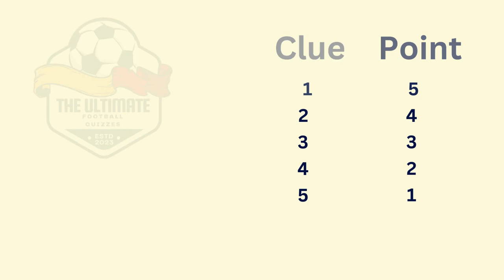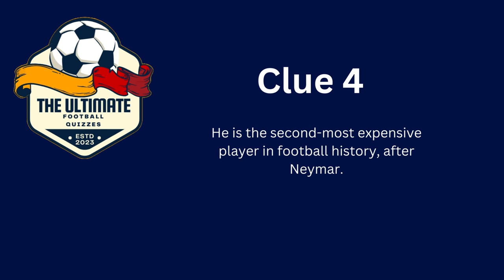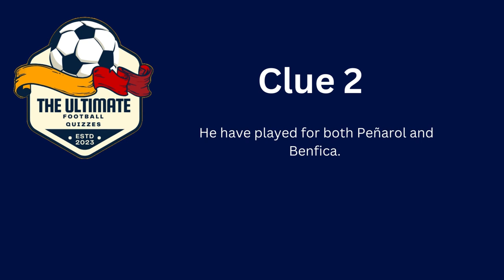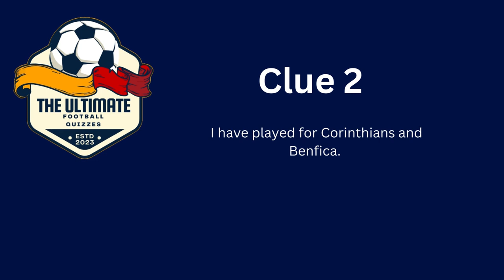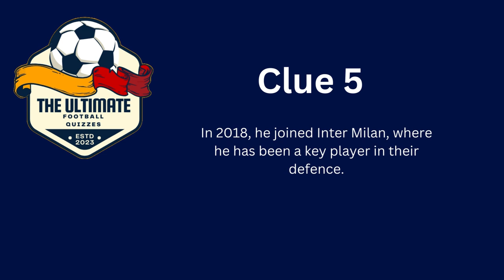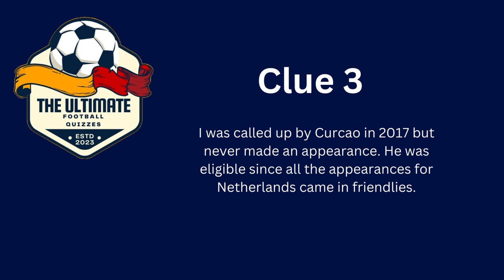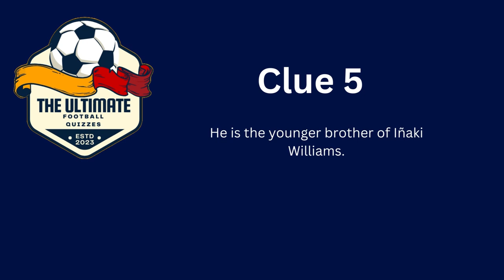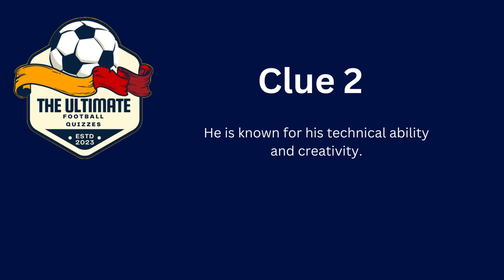Guess the player from Clues| Ultimate Football Quizzes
Take on this quiz to test out your footballing knowledge. A mixture of easy and hard clues. It will challenge you to guess the player.

There are two Bonus question in the questions.

Rules :

You will have 5 seconds after a clue to guess an answer.

If you Answer within the first clue you get 5 points
If you Answer with the second clue you get 4 points and there on.

For the bonus questions, points are doubled.

Can you guess the football player from the clues?

Welcome to Ultimate Football Quizzes.